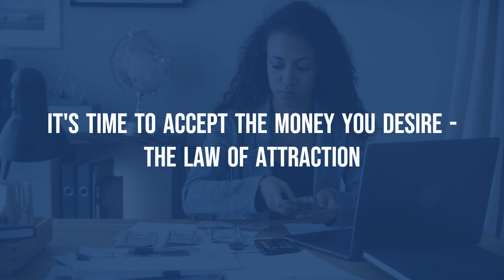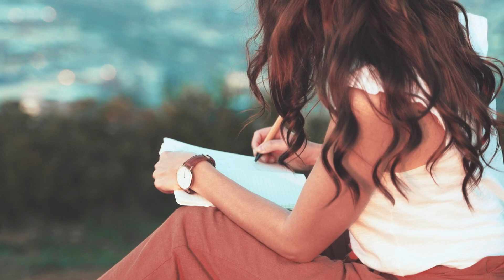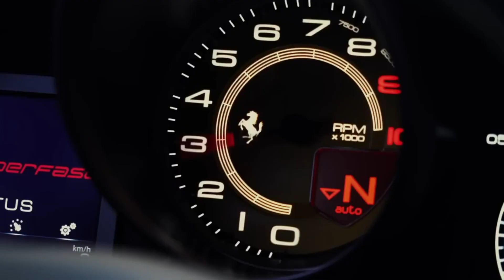PLACE This UNDER YOUR PILLOW and The Money Will Easily Come To You! Louise Hay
If given the opportunity, everyone wishes to gain more riches, earn more money, and live a more successful life. However, many people have a negative relationship with money. They struggle to attract wealth and money into their lives, and as a result, they never achieve the financial success they desire.
Welcome everyone, in today's video; we’re going to look at It's Time to Accept the Money You Desire - The Law of Attraction
As a result, utilising the Law of Attraction to your advantage is one of the most effective methods to alter your perceptions of money into ones that will help you to access the abundance that is all around you. And genuinely see it work to change your life, you must first take action.
But before we proceed, if you’re new to this channel, remember (go ahead and) to hit the bell icon to subscribe, so you won’t miss the informative videos we will upload in the future
The truth is that financial success begins in one's own mind, and the biggest barrier preventing many people from attaining their full potential is their views about wealth and money.
1. Identify Your Limiting Beliefs About Money
If you want the Law of Attraction to operate in your life, you must first identify your limiting ideas about money and try to change them. We have carried a set of limiting assumptions about money with us since we were children, which we have gradually assimilated and learned to accept as true. You've already been exposed to these constricting ideas.
It's beliefs like the one that money can't buy happiness or the one that says you can't be affluent and a good person at the same time. Other examples include the fact that money does not grow on trees and is hence extremely difficult to obtain.
Before you can start using the Law of Attraction, you must first identify and resolve any limiting beliefs you may have about money. After that, you can apply the Law of Attraction to your situation.
When you realise that money is a readily available, endless supply of a resource that you can utilise in any way you want, it is much easier to adopt the habits and mindset required to create riches. Once you realise this, it is much easier to adopt the behaviours and mindset required to acquire riches.
Using positive affirmations is a fantastic way to overcome any limiting beliefs you may have about money.
For example, if you become aware that you consider money as scarce and difficult to obtain, you may try adopting a positive affirmation such as "I'm a money magnet." When I touch something, it becomes gold.
Another example of a positive affirmation is, "I am releasing any and all negative ideas and emotions around money, and I am glad and free to envision my aspirations."
Alternatively, "I am making all the money I require and desire to enable me to live the life I have always desired."
You could try this affirmation: "I am enjoying the rich energy that comes from making positive financial decisions."
What you tell yourself becomes your belief, and your belief becomes your reality. What you tell yourself becomes your reality. You can develop a money mindset that allows you to employ the Law of Attraction if you combat restricting money ideas with positive affirmations and use those affirmations to construct a mindset that allows you to attract more money.
2. Visualize Your Wealth as if You’ve Already Achieved it
To put the principles of the Law of Attraction into action in your life, you must first identify your limiting beliefs about money and then seek to transform those beliefs.

manifesting life daily
louise hay health affirmations
meditation for daily life
louise hay affirmations self love
louise hay you can heal your life
louise hay meditation
louise hay subconscious mind
louise hay power thoughts
meditation is important in life
positive affirmations
how to manifest things in your life
affirmations for life